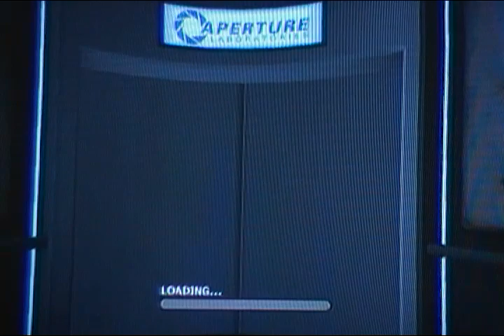Let's Play Portal Part 3- Orangin' it Up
In this episode, we finally complete our portal gun, allowing us to shoot out both oranges and blueberries. Yusss! Then we solve some more rooms, and ride the suprisingly disappointing "victory lift". Enjoy!